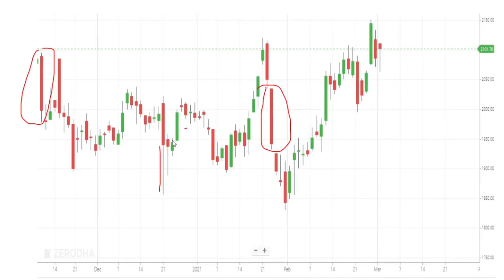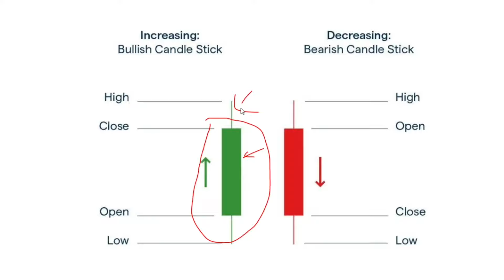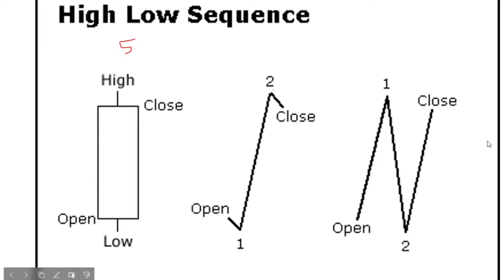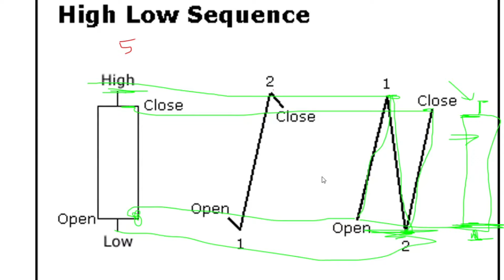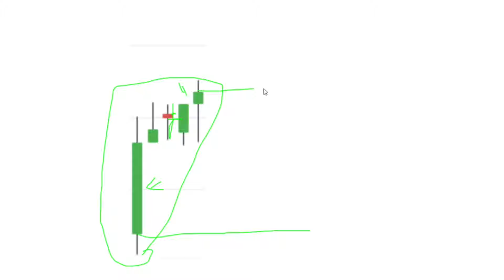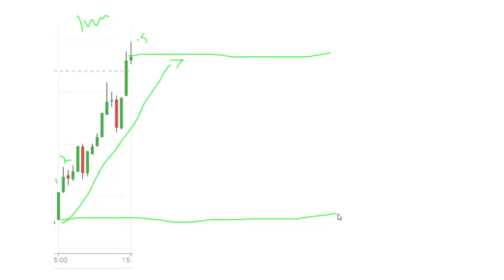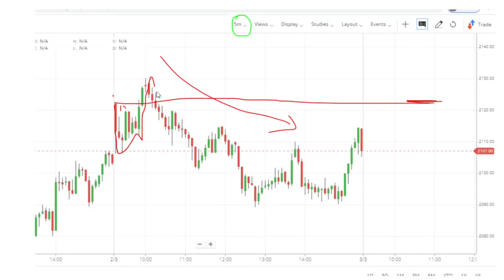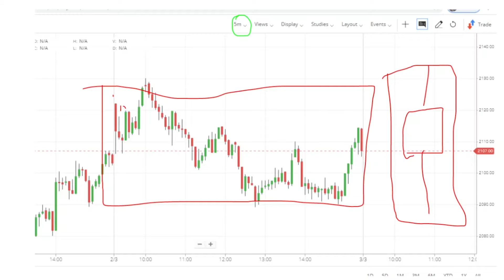candlestick chart ಸುಲಭವಾಗಿ ಅರ್ಥ ಮಾಡಿಕೊಳ್ಳುವುದು ಹೇಗೆ | Basics of candlesticks in kannada.stock market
RNR based Price action ಬಳಸಿ, ಕನ್ನಡದಲ್ಲಿ Basic to Advance Option ಟ್ರೇಡಿಂಗ್‌ ಕಲಿಯಲು ನಮ್ಮ ಟ್ರೇಡಿಂಗ್‌ ಕನ್ನಡ app download ಮಾಡಿ
Indian Market ಟ್ರೇಡ್‌ ಮಾಡಲು ನಮ್ಮ ಕರ್ನಾಟಕದ Best Broker Cubeplus.Open Free Trading Account in Tradejini Cubeplus Broker
ರತನ್‌ ಟಾಟಾ ಅವರ ಬೆಂಬಲ ಇರುವ ಭಾರತದ ಉನ್ನತ ಬ್ರೋಕರ್‌ ಸಂಸ್ಥೆಯಾದ UPSTOXನಲ್ಲಿ ಈ ಲಿಂಕ್‌ ಮೂಲಕ ಡೀಮಾಟ್‌ ಮತ್ತು ಟ್ರೇಡಿಂಗ್‌ ಅಕೌಂಟ್‌ ಮಾಡಿ ಕೇವಲ 5 ನಿಮಿಷದಲ್ಲಿ .
Stock market trading is a Profitable business .stock market trading in Kannada videos are purely for people from Karnataka .Learn price action and simple trading strategies to become successful trader .We hope our Kannada stock market videos are helpful .

Trading
kannada
banknifty
nifty
banknifty analysis
banknifty prediction for tomorrow in kannada
banknifty prediction
nifty prediction for tomorrow
finnifty analysis
finnifty expiry
finnifty prediction in kannada
finnifty expiry in kannada